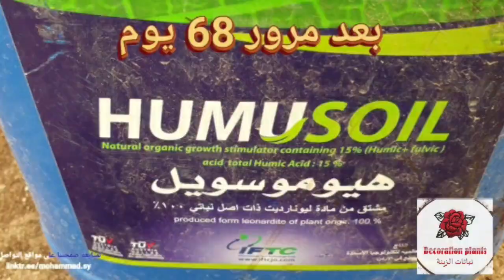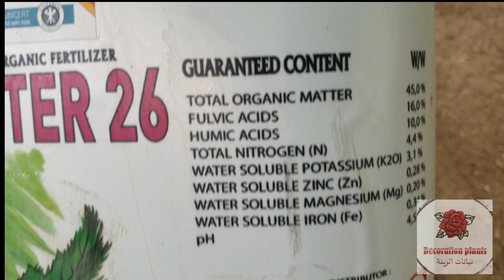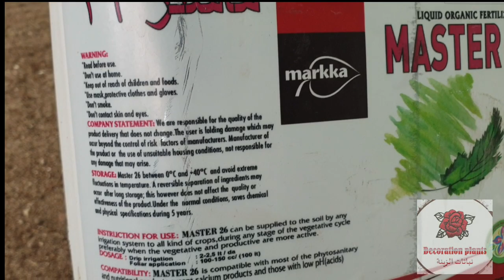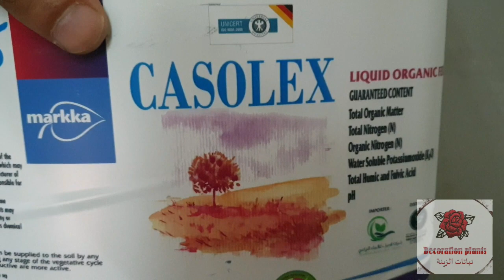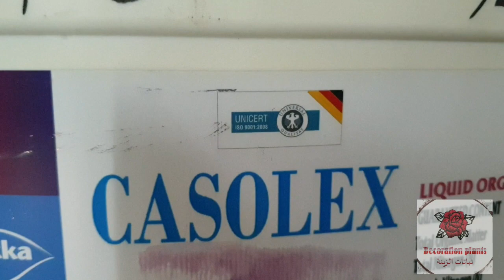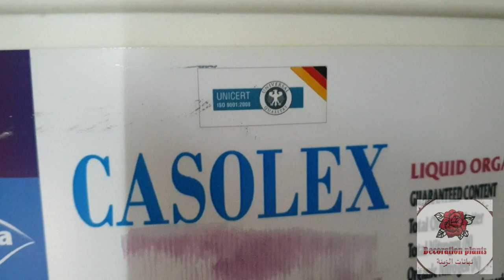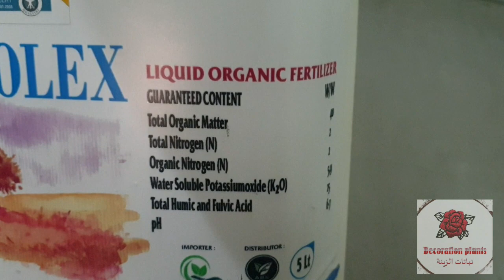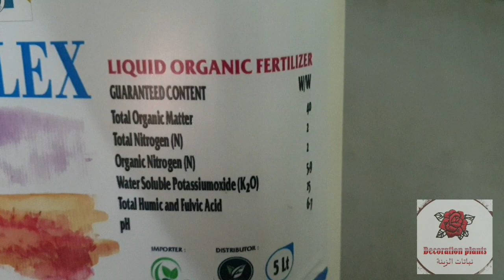كل شيء عن الهيومك أسد ..الذهب الأسود وأهم أسرار نجاح الزراعة